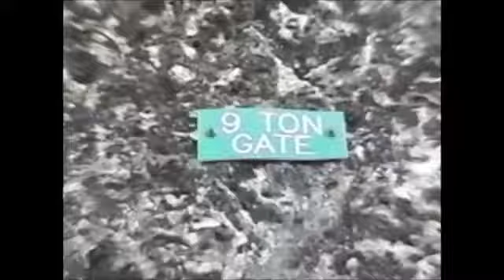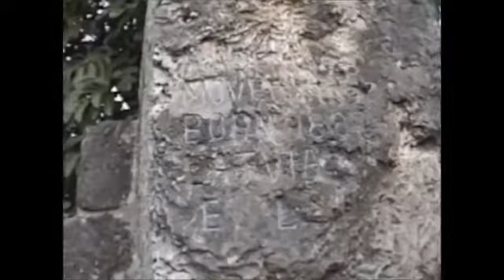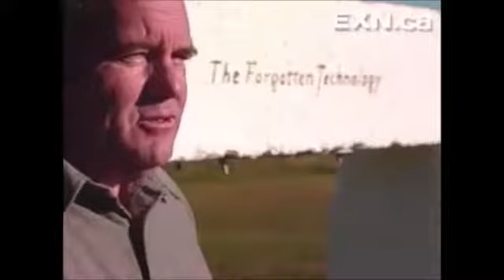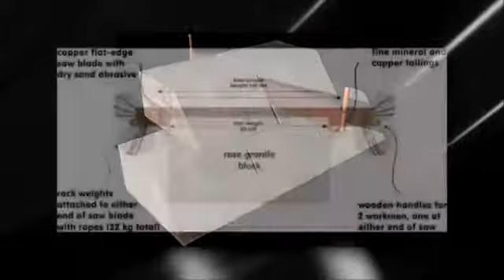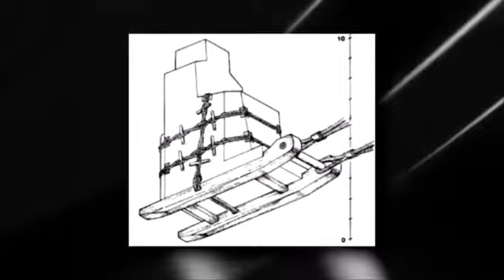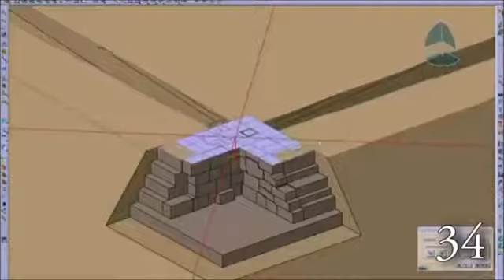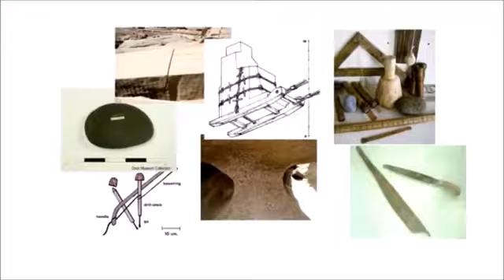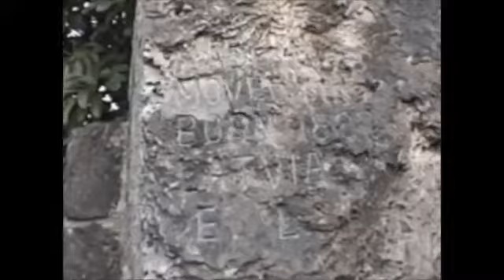Alien Megalithic Builders Coral Castle, Egyptian Secrets, Wally Wallington &amp; Edward Leedsk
The Coral Castle of Homestead, Florida just may be the greatest one-man engineering feat of modern times. But while this odd, mostly open-air “castle” is